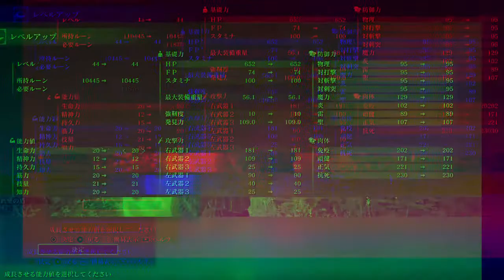【ELDEN RING】#25 巨大な生物多すぎ問題【初見攻略実況】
※この動画はフロムソフトウェア最新作『エルデンリング』の
初見攻略動画です。ネタバレを多分に含みますのでご注意下さい。
『ELDEN RIMG』の初見攻略再生リスト

0:25 夜の騎兵の急襲 氷槍
5:43 ブドウの巫女と巨大生物たち シャブリリのブドウ 二本指の伝承
11:31 門前町と火の戦車 待ち合わせの地図 指読みの婆考察
17:19 結びの教会へ 亀王ミリエル 黄金の縫い針＆裁縫道具

この初見攻略動画では
攻略情報を一切参照せずに、公式から出された事前情報と
今までプレイしたフロムゲー＆オープンワールドの知識と経験のみで
１週目の初見攻略をした際の動画です。
初期素性は「囚人」ビルドは「技量寄りの魔術騎士」を
目指して攻略しております。
（注意:投稿主はかなりフロム脳に冒されている＆
「BLEACH」や「Fate」などから中二病に罹患しています）

それでは良い狭間の地の旅を！